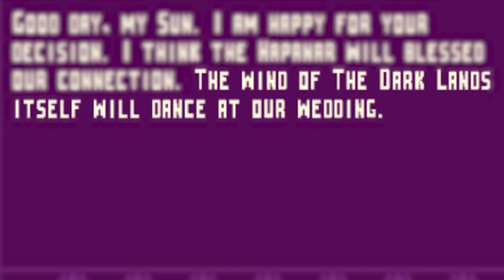KingSim – I Married My Dragon Waifu & Celebrated like a Good Christian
The New KingSim Update golds over 100+ Endings. Rule the Kingdom in KingSimp, a story-driven 8-bit style game where choice matters. Will you be a mad king who sacrifices it all for the heart of your own monster girl waifu? Yes.